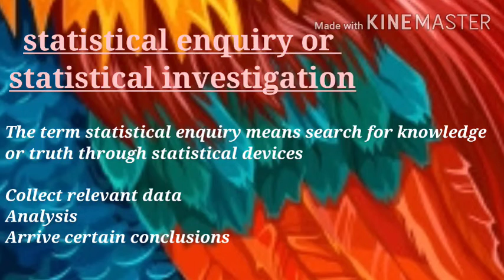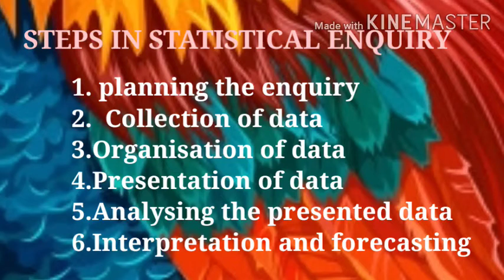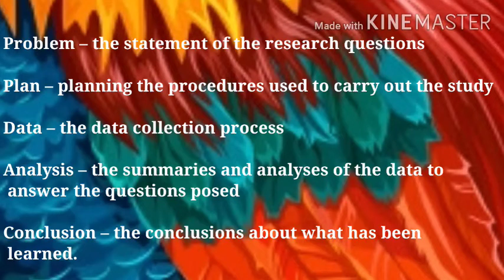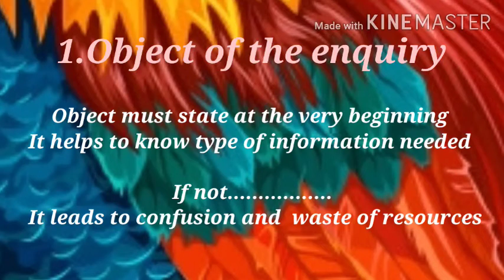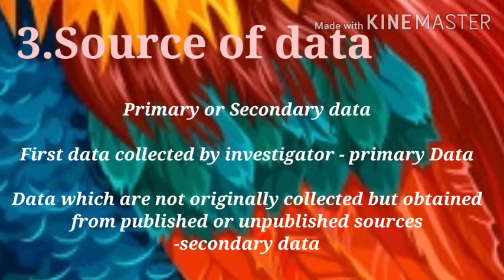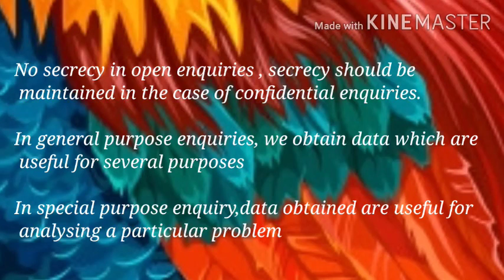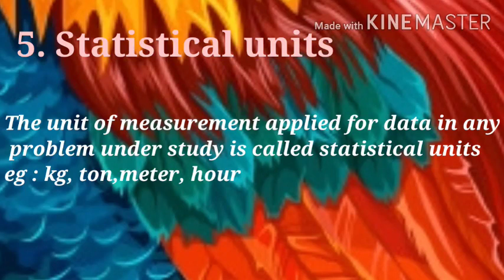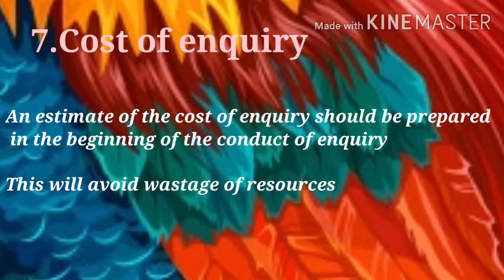INTRODUCTION TO STATISTICAL METHODS PART2 B.COM/BBA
BASIC NUMERICAL METHOD CLASS IN MALAYALAM , for CALICUT UNIVERSITY B.Com BBA students